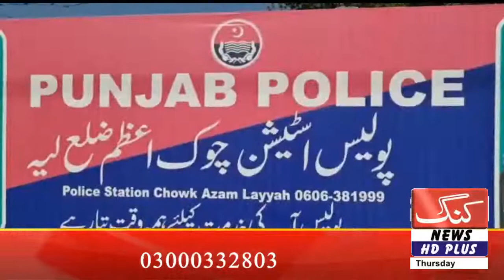king news headlines|20-10-2022|اوکاڑہ ڈپٹی کمشنر نے کہا تعلیمی ترقی ملک و قوم کے عروج کی خشت اول ہے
king news
do not mis importan news#news headlinews